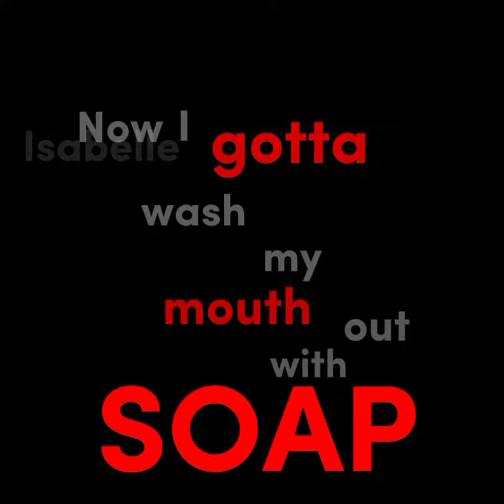(Soap x idfc) Karasuno edit- Without the trio and Yachi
spent 2 days on this D: